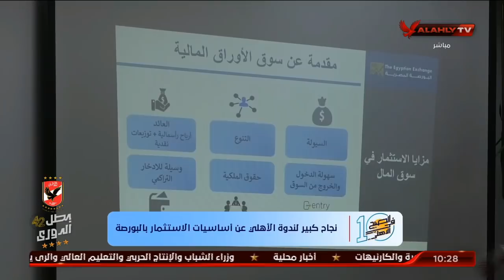الحلقة الكاملة | 10 الصبح في الأهلي مع كريم كوجوك ونهاوند سري | 22-11-2020